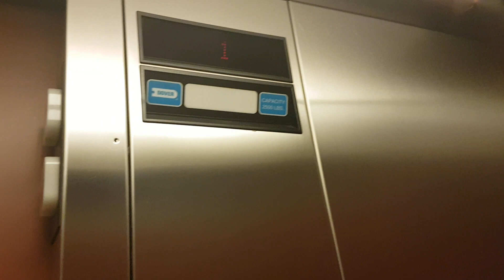Dover Elevator @ Barnes & Noble in Seattle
Floors - 2 (C,1)
Capacity - 2500LBS